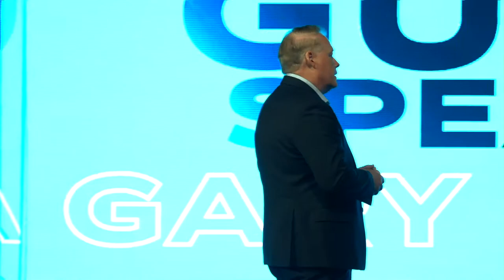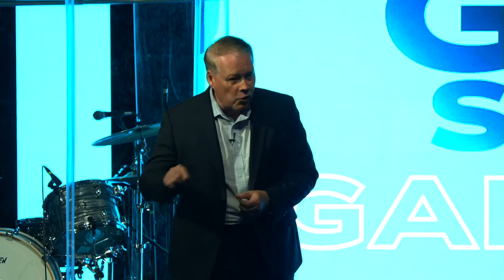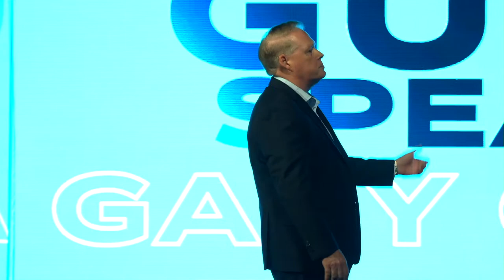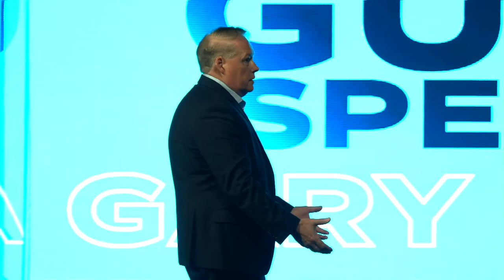Guest Speaker | Gary Crowl